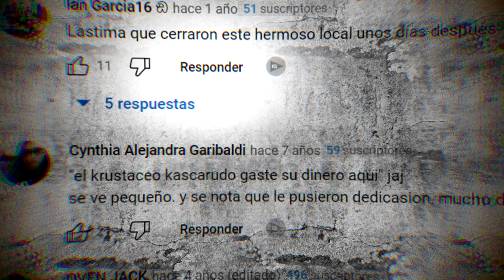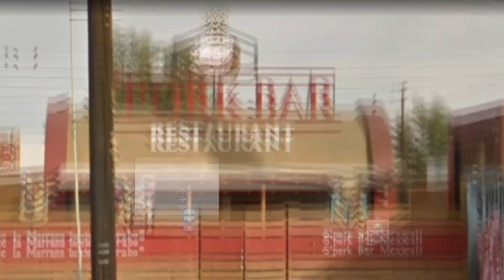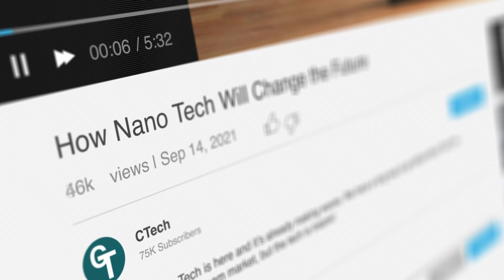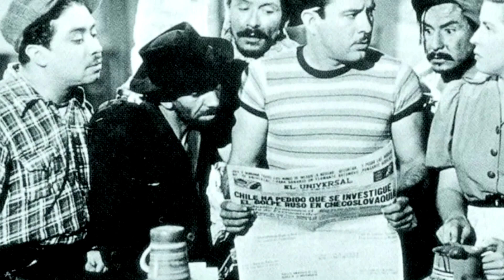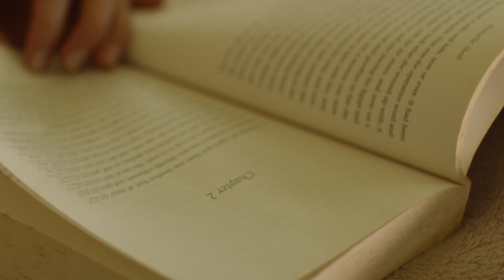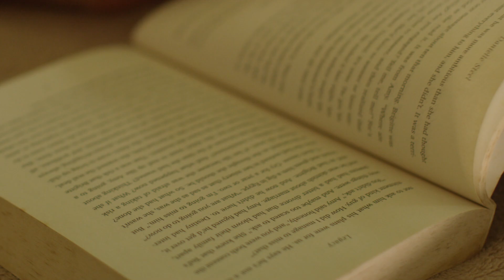EL ICEBERG DE MEXICALI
*UNICA CUENTA Y PERFIL DE FACEBOOK (TRISTAN AREVALO) ES FAKE*